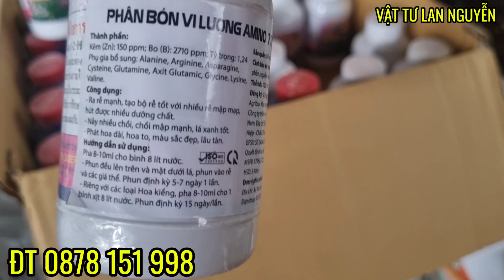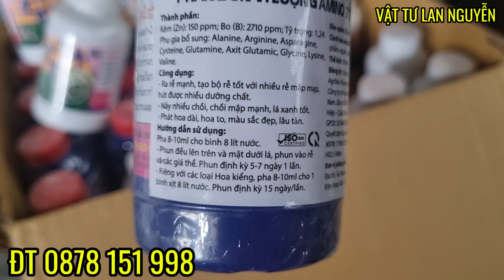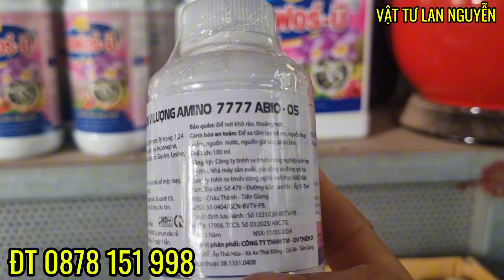B1 THÁI TEM HỒNG GROFER - B RA RỄ MẠNH, DƯỠNG CÂY KHỎE, CHỐNG SỐC CHO CÂY LH 0878 151 998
B1 THÁI TEM HỒNG GROFER - B RA RỄ MẠNH, KHỎE CÂY, CHỐNG SỐC HÀNG NỘI ĐỊA CÁC NHÀ VƯỜN THÁI LAN CHUYÊN DÙNG
kíchrễb1thaigrofer-b
Grofer-b